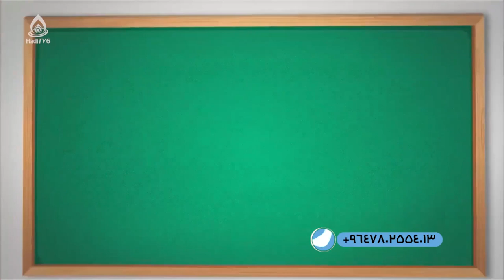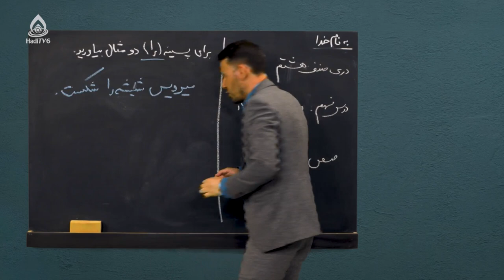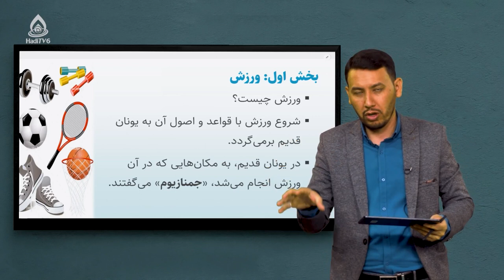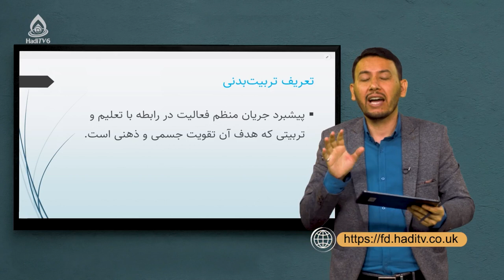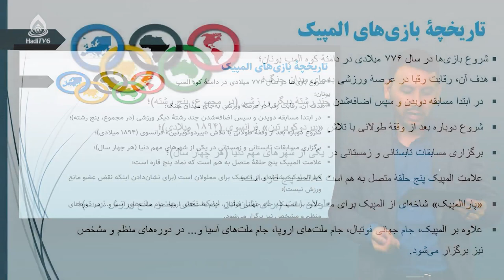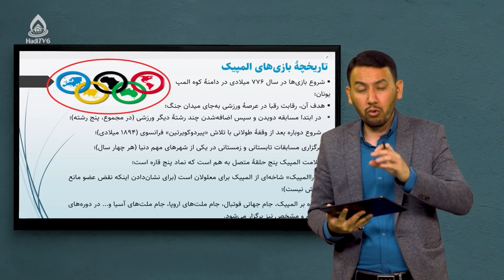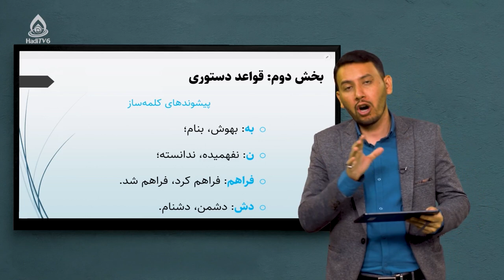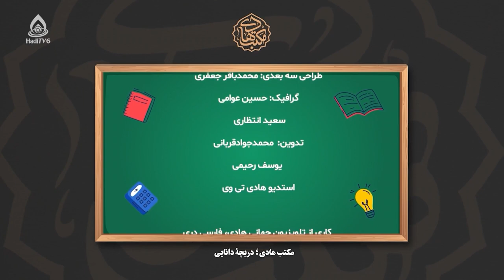کتاب دری صنف هشتم، درس نهم (ورزش)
پسوندهای کلمه‌ساز